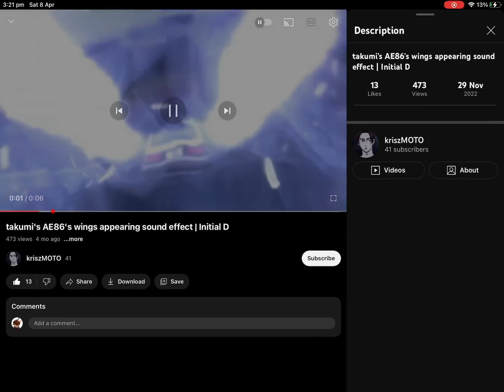Aura Burst But With Wings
Sound Effect For @SuperJakeJoseCat_And_Troll